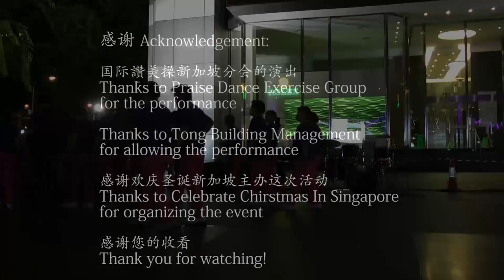讚美操 - 由国际讚美操新加坡分会于21/12/2014呈献）(CCIS 2014）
日期: 21/12/2014
地点 Venue: In front Tong Building Orchard Road Singapore
主办机构: 欢庆圣诞新加坡
Organizer: Celebrate Christmas In Singapore